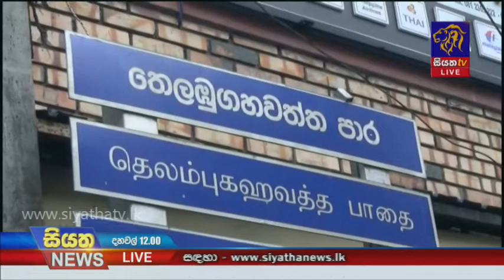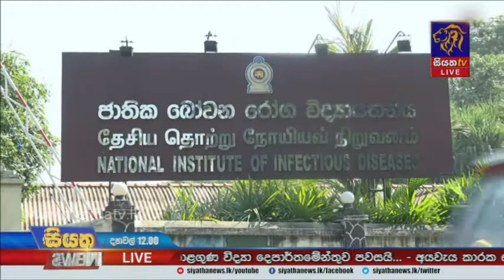මෙරට කොවිඩ් මරණ 96 දක්වා ඉහළට |Siyatha News